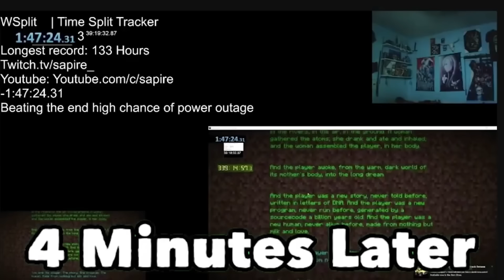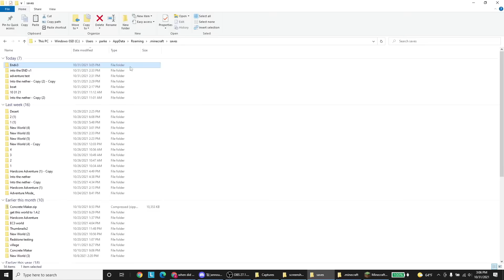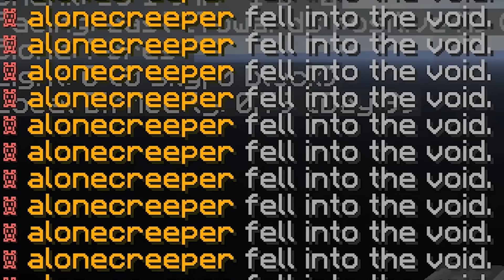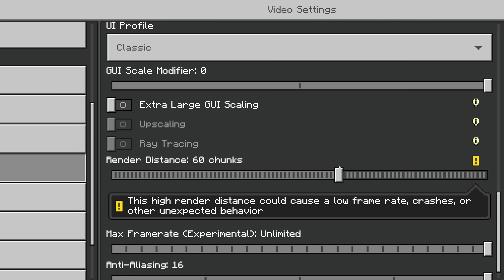Pemain Minecraft yang Melakukan Hal MUSTAHIL!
Di video kaliaini kita akan melihat pemain-pemian Minecraft yang melakukan hal-hal mustahil yang hampir semua itu sangat tidak bisa dilakukan di Minecraft, tapi pemain ini membuktikan kita salah. Semua benar-benar bisa dilakukan di minecraft seperti misi game itu sendiri yaitu game Sandbox.

Daftar pemain yang melakukan hal Mustahil